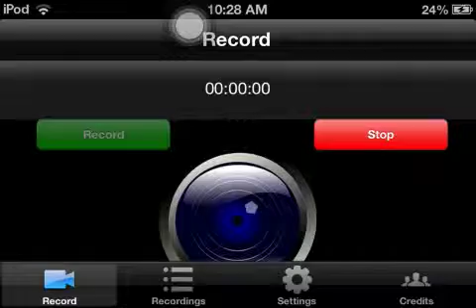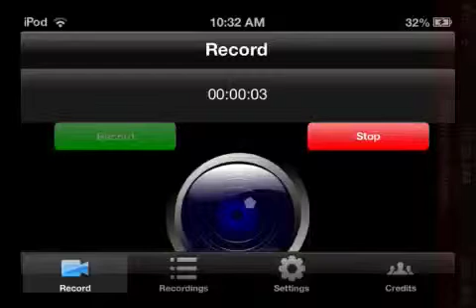Minecraft PE Seed Mountains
Seed has crazy high mountains and a small cave. Enjoy!
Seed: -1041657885